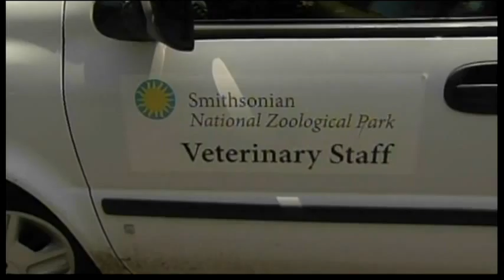1284LI USA-RED PANDA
1284LI USA-RED PANDA